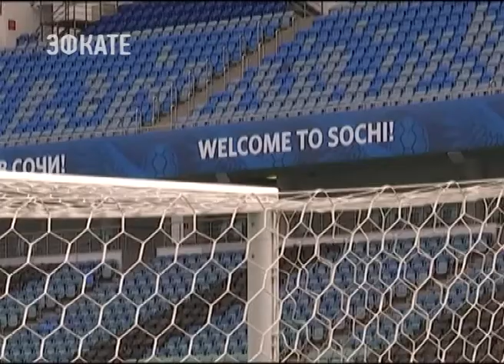Стартовал Чемпионат мира по футболу. Новости Эфкате Сочи